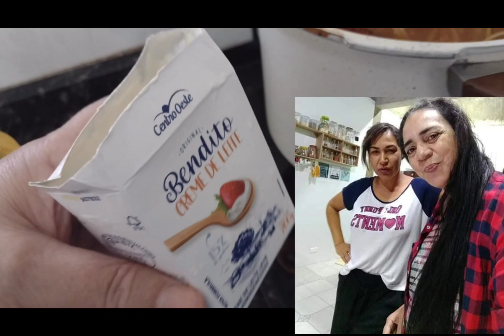como fazer macarrão sem escorrer like shopee 👇👇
como fazer macarrão sem escorrer na panela fritar os temperos e colocar molho de tomate 🍅 colocar água quente e já pôr o macarrão esperar conzinhar e pôr o uma caixinha de creme de leite pôr o queijo!!? 🍝 esta pronto!?